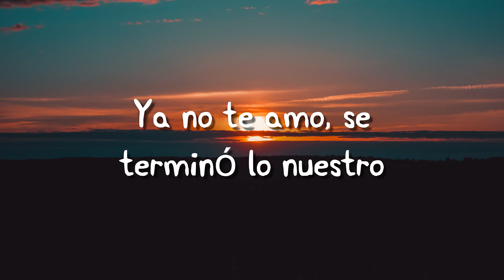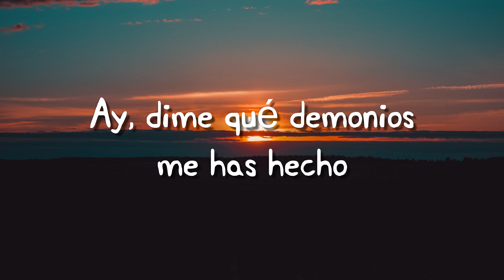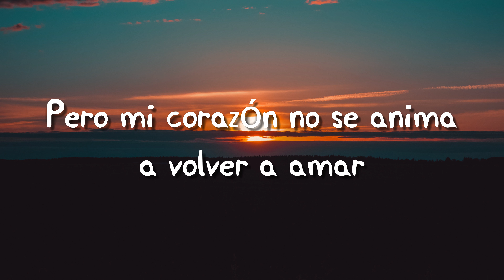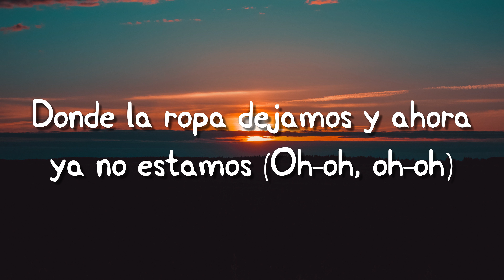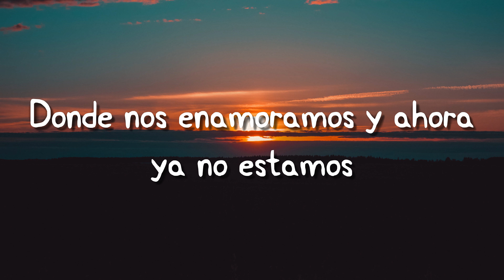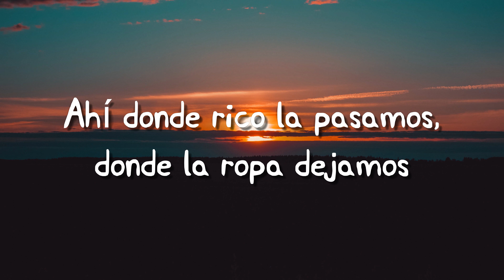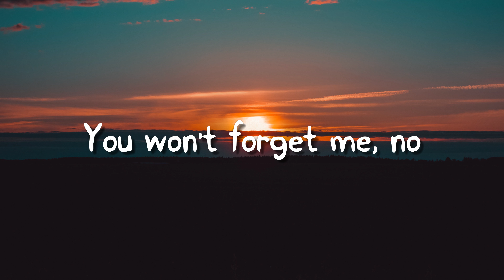Te Espero - Prince Royce & Maria Becerra (Lyrics Video) 🦗